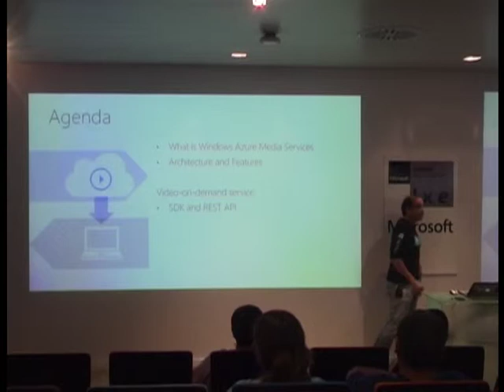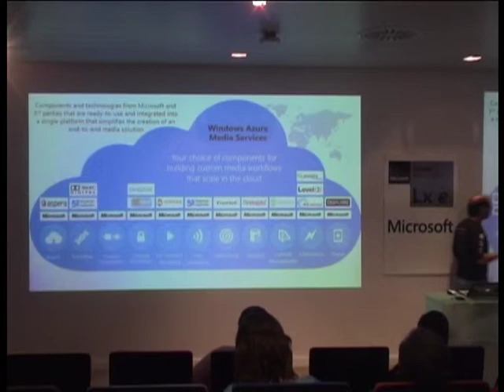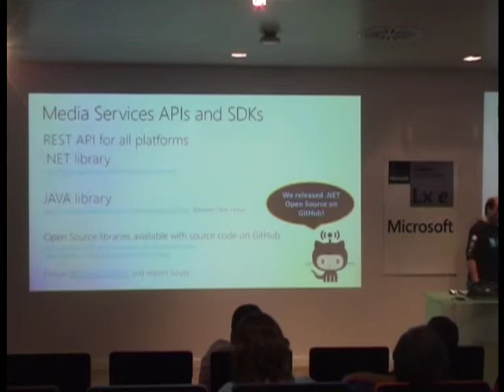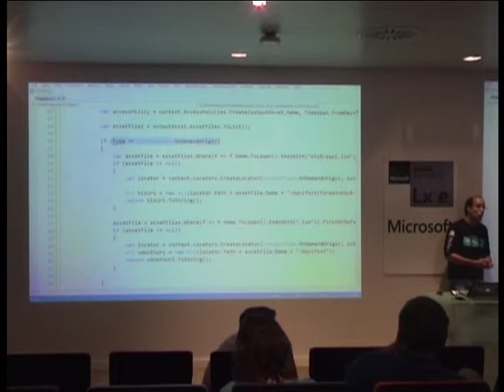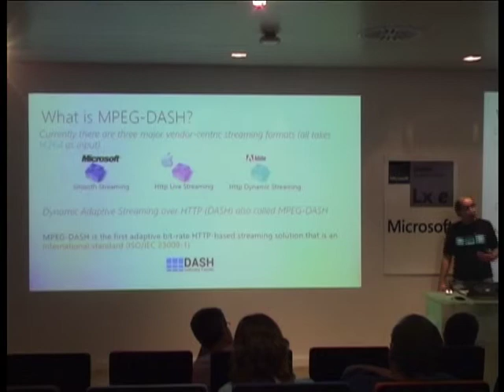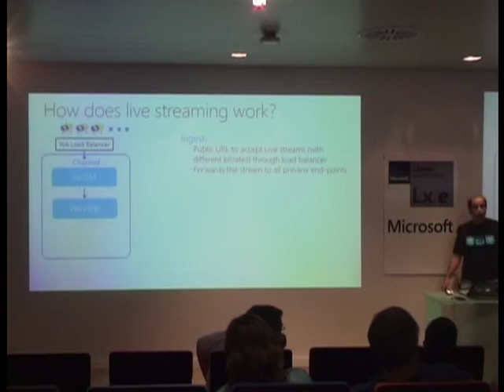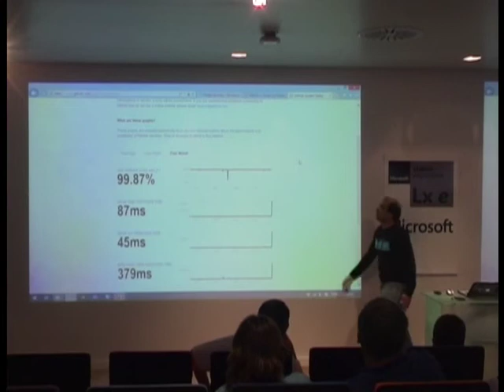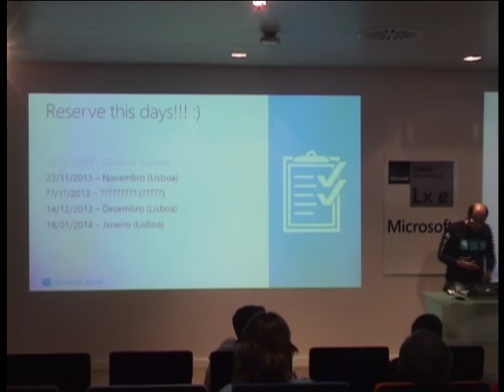Building Apps that use Media Services - Virgílio Esteves [MVP]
Nesta sessão vamos percorrer o processo de construir aplicações ricas para a Windows Store com streaming adaptativo suportado por Windows Azure Media Services.

Vamos aprender a usar a Player Framework e o SDK para criar uma fantástica experiência na aplicação.